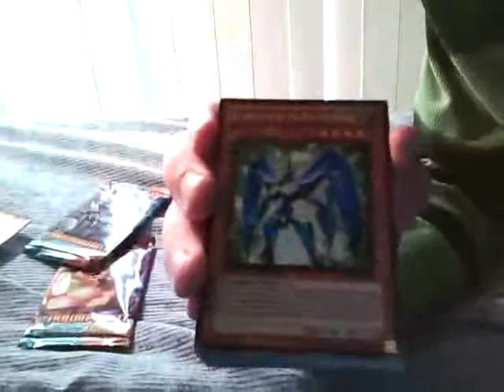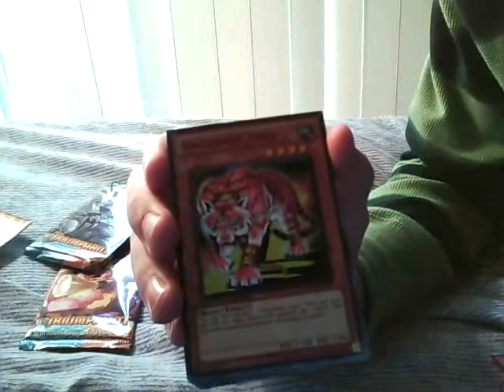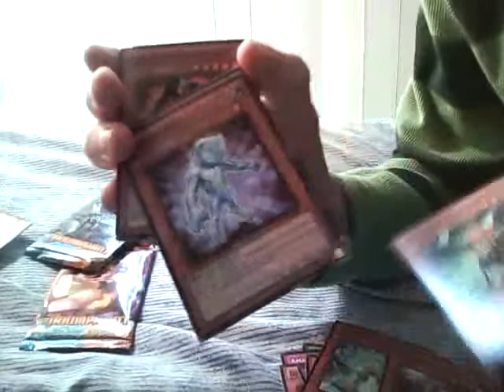Yugioh Opening 11/6/11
Gold Series Three pack opening.  The store i buy from is only open on the weekends so this is it for this weekend unless i go to walmart or something like that.  Dylan is gay.